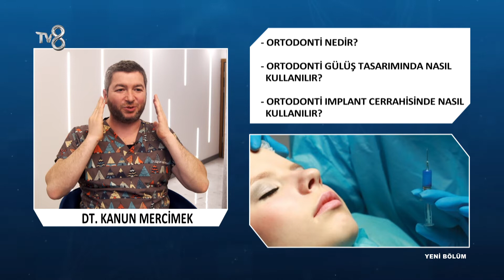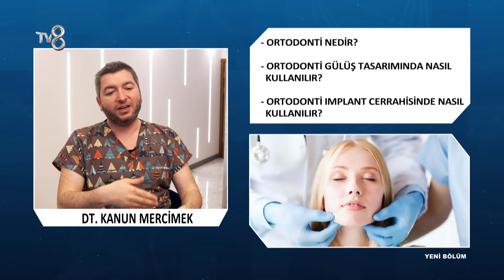Ortodonti | Diş Hekimi Kanun Mercimek | 8'de Sağlık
Diş Hekimi Kanun Mercimek; Ortodonti hakkında bilgileri TV8 8'de Sağlık programında anlatıyor.